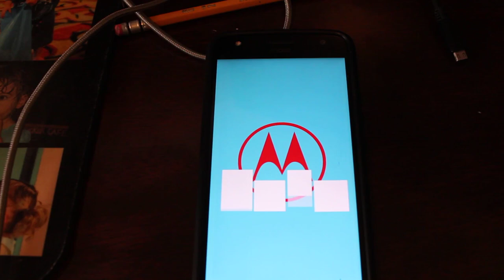Android Boot Animations Preview#